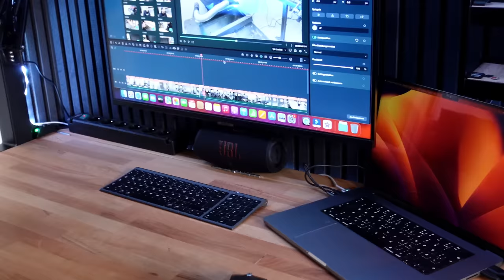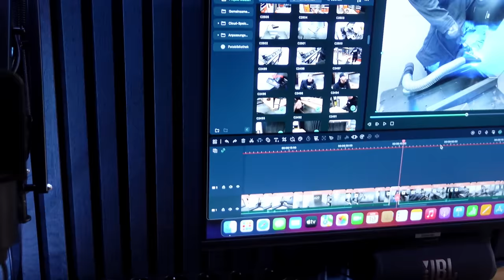How to build a Desk, space saving an functional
Plans to my projects

In this video I show you how I built my desk. A lot of Inspiration for that build came from the channel
Video Because I don't have a lot of space in my office, I had to build it very functionally. I have tried to remove all cables from the desktop.
Each charger has its own place on the right side. But I should have made the cable duct a little larger. It's a bit small. I mount also LED lighting with a few LED strips.
I also thought about making it height adjustable. But I don't sit often on the desk anyway, it wasn't that important to me. The drawer cabinets are from Ikea.
The black panel on the back is an acoustic panel. Hope this will improve the sound quality. That's maybe also interesting for some people they like to build a Gaming desk.
Now I have almost a complete office as a desk...workstation
Now everything finally has a fixed place and I don't have to search for something all the time :)

I'm glad that I've finally completed this welding project and I'm really only annoyed that I haven't built it longer.

Greetings Dirk

Project Plans: